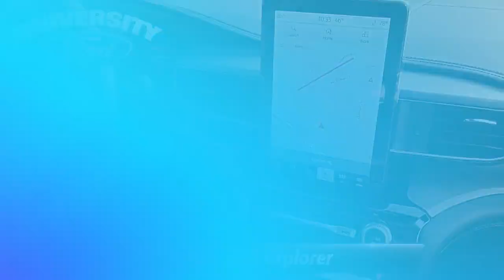New 2023 Ford Explorer Platinum, Durham, NC 50772